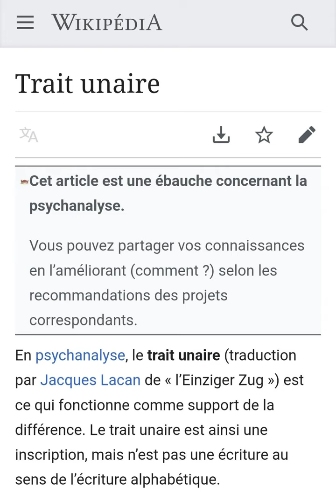Trait unaire (Wikipédia).